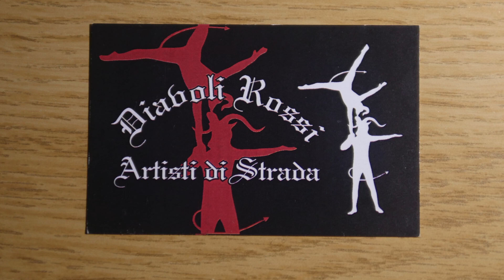Diavoli Rossi Artisti di strada ad Oglianico TO